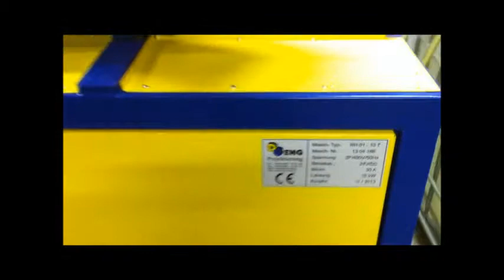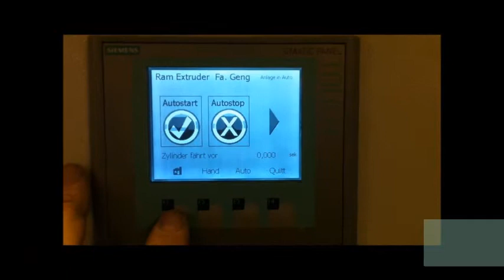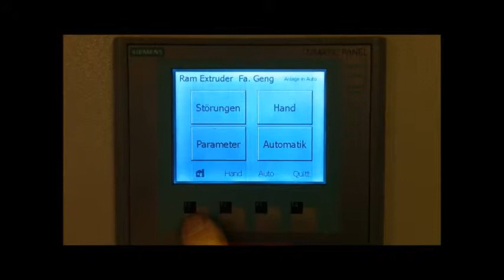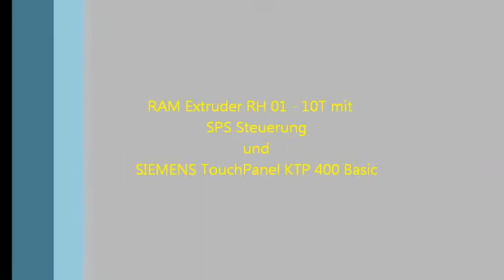RAM Extruder RH01 10T Detlev Geng Projektierung Plastikmaschinenbau 800400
RAM Extruder RH01 10T zur Verarbeitung von UHMW-PE und PTFE. Stäbe im Bereich von 5 - 45mm und Profile im Flächenbereich von 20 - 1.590mm². Anlage mit automatischer Säge A50-2000 die Stäbe im Durchmesserbereich von 10-50mm automatisch schneidet